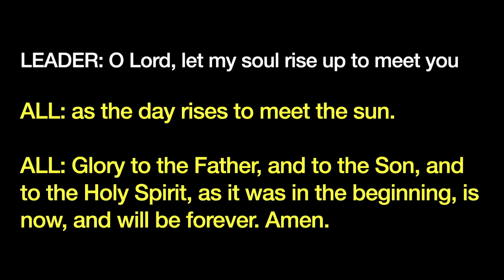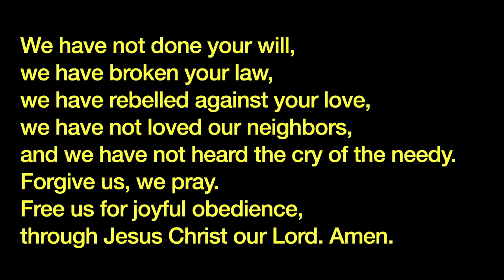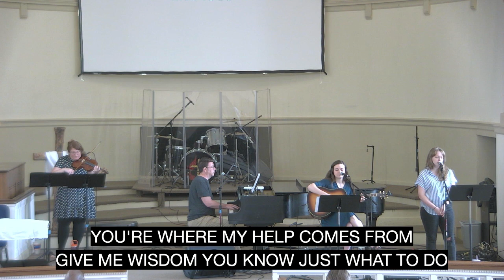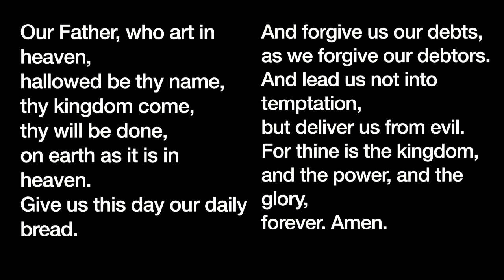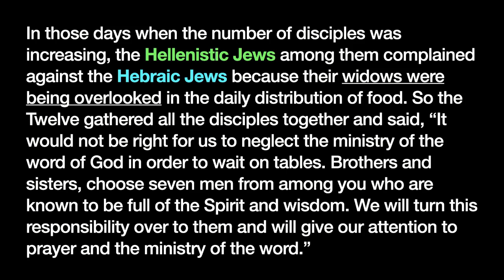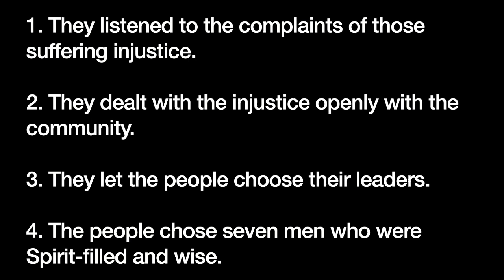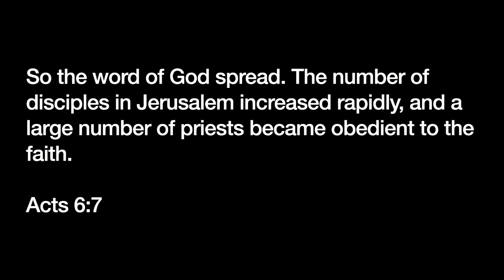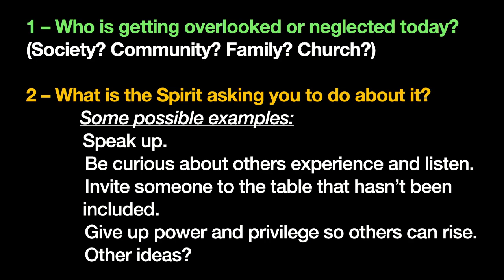Embrace Sunday Gathering (June 9, 2024 at 11am)Embrace Church, Lexington, KY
Embrace Sunday Gathering (June 9, 2024 at 11am)

Songs:
Fullness
Behold
God I look to You
All the Poor and Powerless

Sermon: Acts (Part 8): Time For A Change by John Gallaher